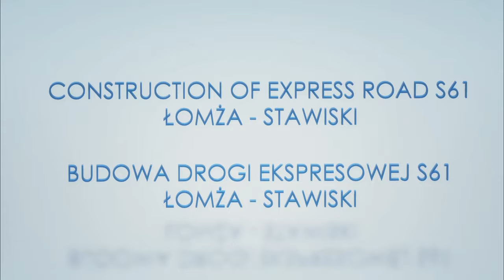S61 Ostrów Mazowiecka - Szczuczyn, Kolno Stawiski animal underpass in Poland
The s61 expressway in Poland, which is currently under construction, runs through forest areas. That forced the necessity to design passages for wildlife. One of such crossings is being built at km 1 + 973.84 on the Kolno - Stawiski route. The load-bearing structure is a flexible UltraCor® corrugated structural plate manufactured, delivered and assembled at the construction site by ViaCon. The installation took place in June 2020.

Photos and videos documenting the daily progress of works on the construction site are available on the official website of the project

Eager to learn more about wildlife crossings? Pay a visit to our website and search for the case studies placed in our download section.

Poszczególne odcinki budowanej drogi ekspresowej s61 przebiegają miejscami po terenach leśnych, co  wymusiło konieczność zaprojektowania przejść dla zwierzyny dziko żyjącej. Jedno z takich przejść powstaje w km 1+973,84 na trasie Kolno-Stawiski. Ustrój niosący to konstrukcja podatna z blachy falistej UltraCor® wyprodukowana, dostarczona i zmontowana na placu budowy przez ViaCon. Montaż stalowej powłoki odbywał się w czerwcu 2020.